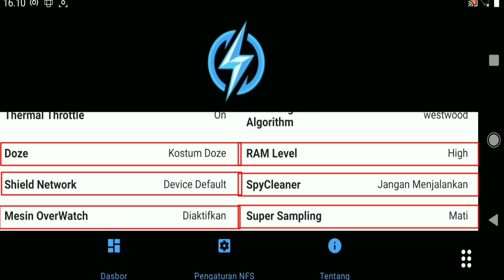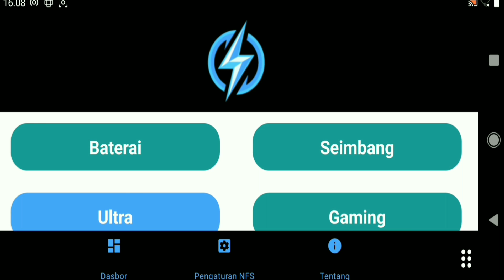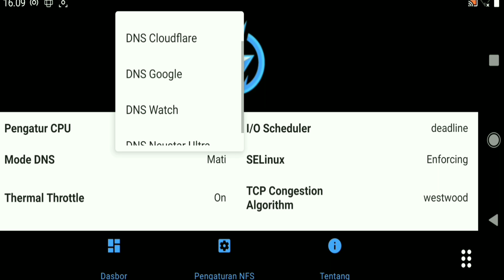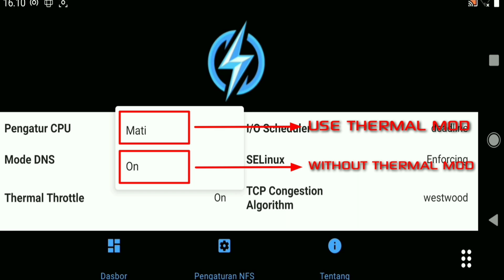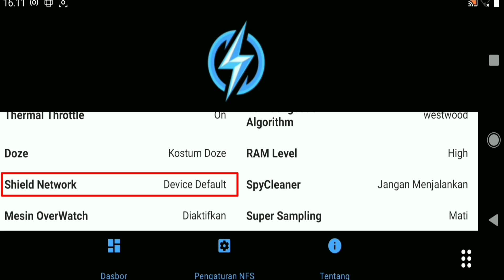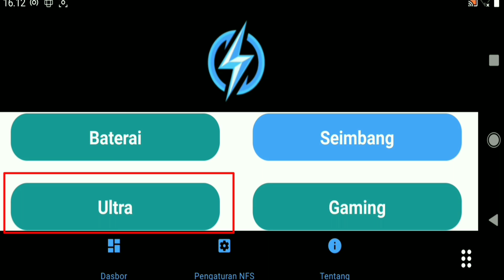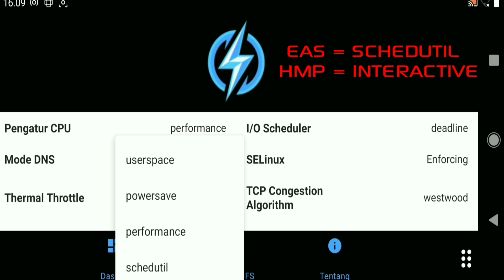Setting NFS Injector X9 Pro – Rahasia Bikin HP Kentang Jadi Licin!